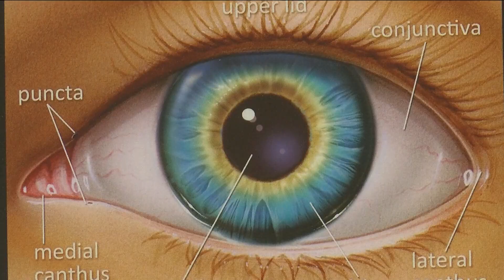Symptoms to look out for if you think your eyes were damaged from the solar eclipse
Medical professionals were concerned people would exercise risky behavior while viewing Monday's solar eclipse.